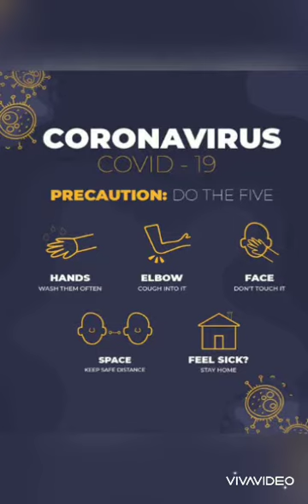Awareness of Crona | Covid 19 | Rhymes of students | 12 June 2020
This video is clearly told us how to protect from corona.The little student tries to understand people do some mistake every time but this type of activities always remember that protection,awre,from this covid 19.
So we should obey this rule and tell someone always.